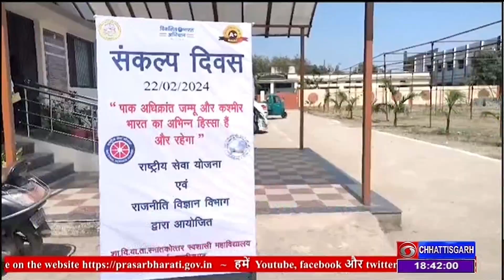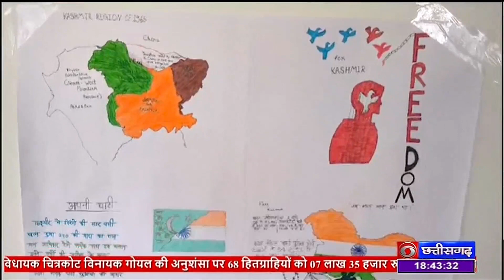जम्मू और कश्मीर संकल्प दिवस के मौक़े पर दुर्ग में परिचर्चा का आयोजन